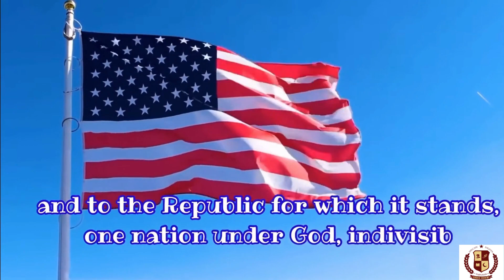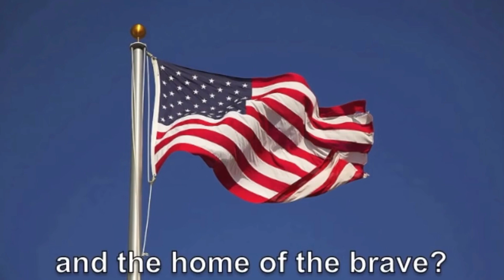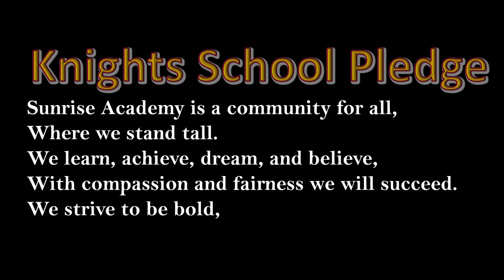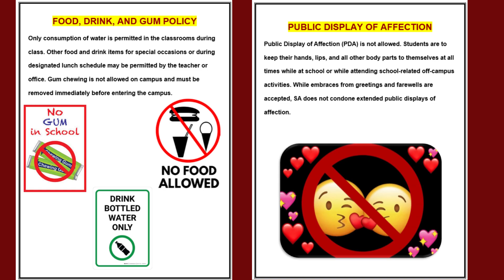Noble Knights TV September 19, 2023